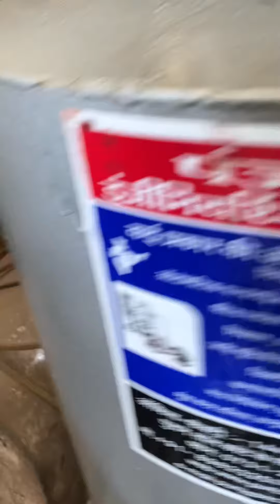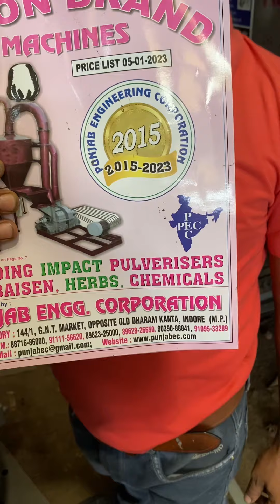Hydro dryer machine 📲📞☎️